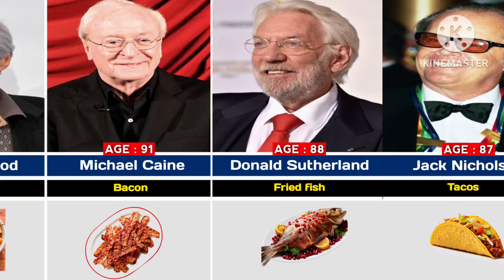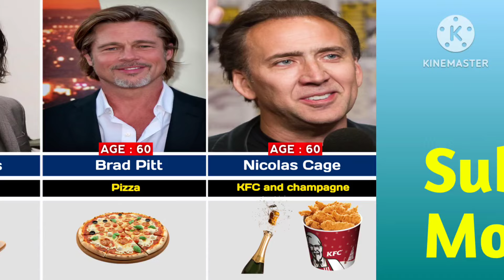Favorite Food of Hollywood Actors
Hey! Welcome to Data Comparison 101

genuine data
probability comparison
watch data
watchdata
world data
probability comparison
never do these things in other countries
most hated religion from different countries
pure data
how to make comparison video in kinemaster
how to make comparison video in powerpoint
data science
data analyst
data scientist
data analytics
list data
russian actresses
top 10 most beautiful russian actresses 2023
most beautiful russian actresses
top 10 most beautiful russian actresses
russian
hottest russian actresses
current russian actresses
beautiful russian actresses
best Comparison video
best video
kinemaster
powerpoint
world fact